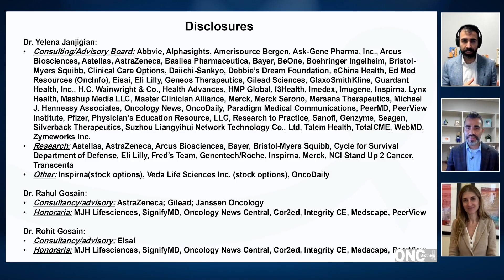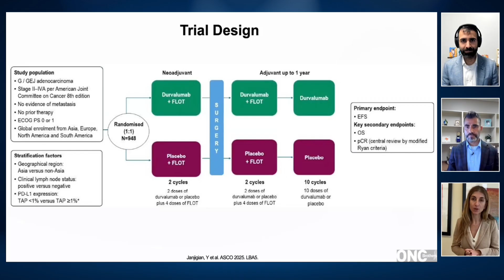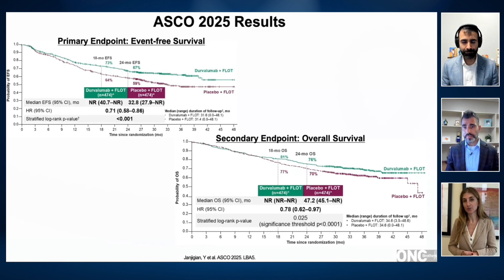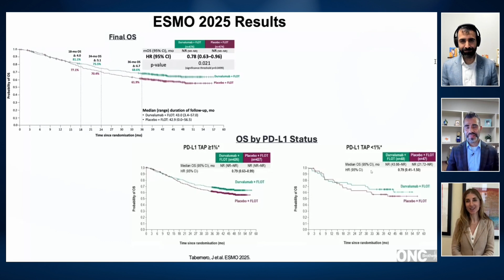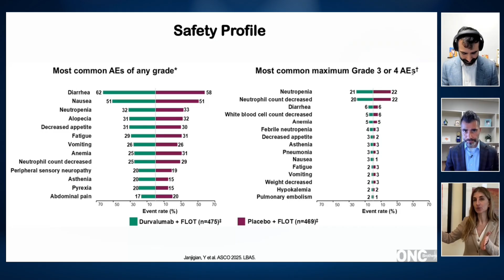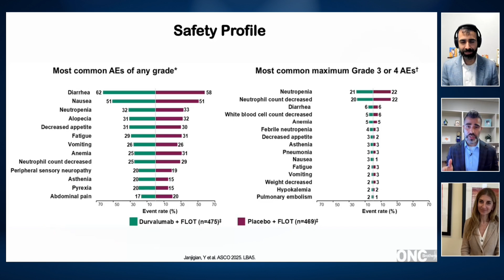FDA Approval of Durvalumab with FLOT in Resectable Gastric & GEJ: MATTERHORN by Dr. Yelena Janjigian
In this episode of The Oncology Brothers, we dived into the pivotal study of MATTERHORN, which explored the addition of Durvalumab to perioperative FLOT chemotherapy for patients with resectable gastric and gastroesophageal junction adenocarcinoma.

Join us as we welcome Dr. Yelena Y. Janjigian, a medical oncologist from Memorial Sloan Kettering and the lead author of the MATTERHORN study. Dr. Janjigian shared insights on the study's design, findings, and the implications for clinical practice, including:
• The significance of the study in the context of recent FDA approvals and treatment advancements.
• Key survival data, including a three-year overall survival rate of 68.6% with Durvalumab.
• The feasibility of combining immunotherapy with chemotherapy and impact on surgical outcomes.
• Management of side effects and clinical pearls for practitioners.

We also discussed the potential for extrapolating this data to esophageal adenocarcinoma and the role of PD-L1 status in treatment decisions.

Whether you're a seasoned oncologist or just starting in the field, this episode is packed with valuable information to help you provide the best care for your patients.